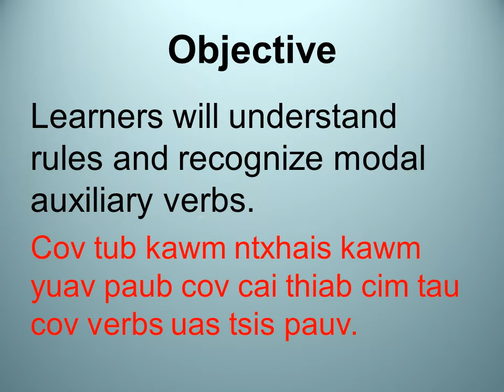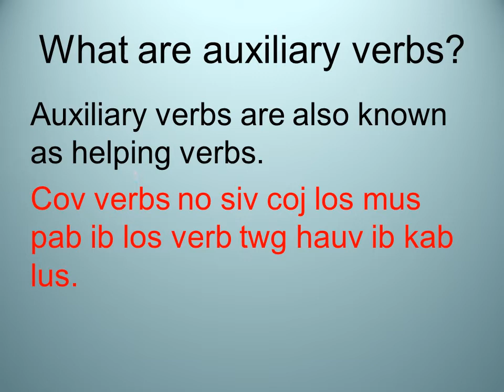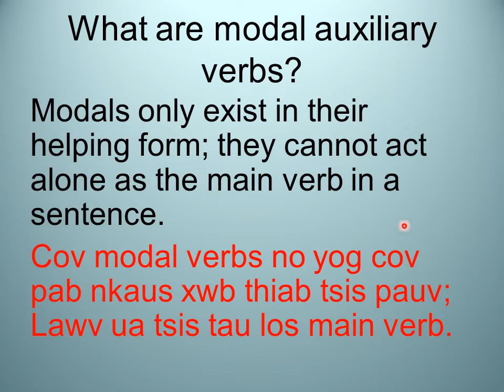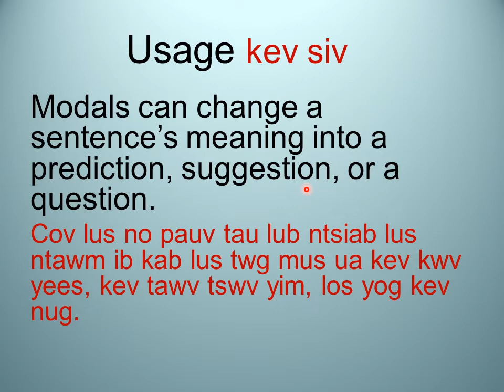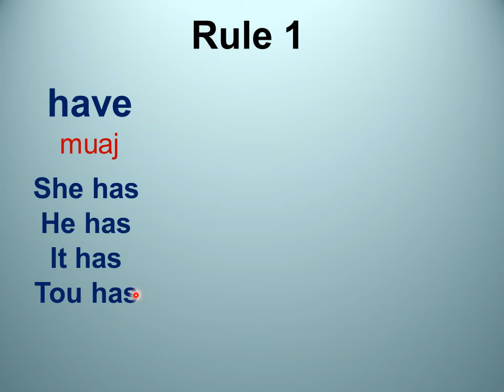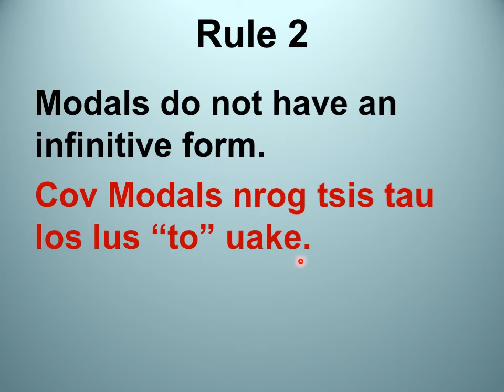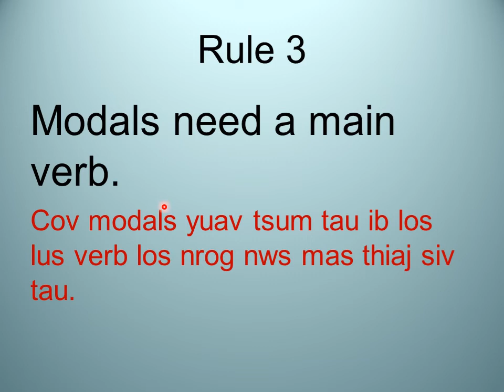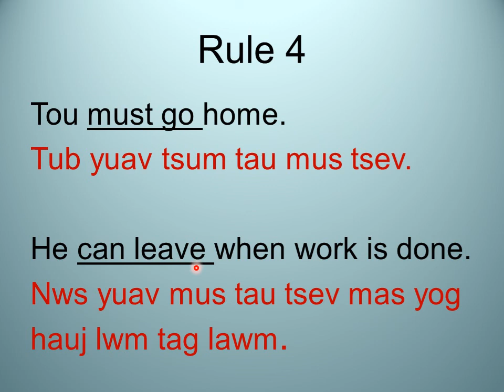3.8.1-Modal Auxiliary Verbs - qhia txog cov verbs uas tsis pauv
Daim PowerPoint video no yog daim 1. Nws qhia txog cov kev siv thiab cov cai rau cov lus hu ua Modal Auxiliary Verbs.  Cov verbs no yog cov tsis paub.